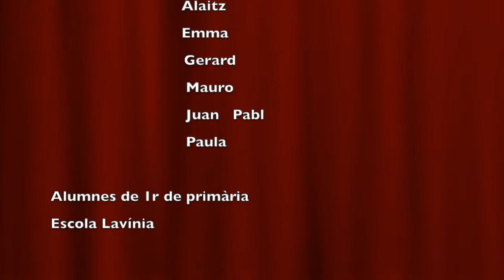la violeta i el moscat